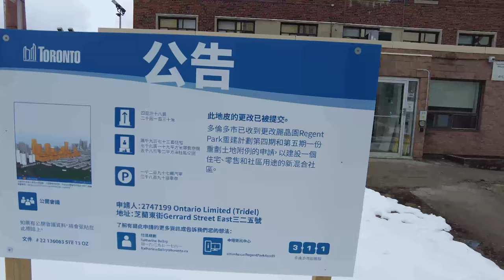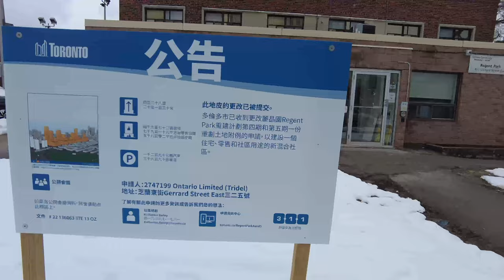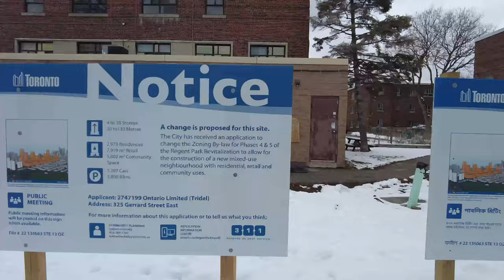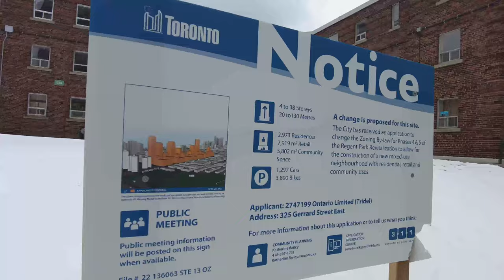Toronto - Regent Park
In this video i bring you viewers another look into one of Toronto's most dangerous areas. Regent Park is in the midst of a big redevelopment. Replacing the old community housing for mixed-use commercial and residential units.

Filmed Mar 13th/2023